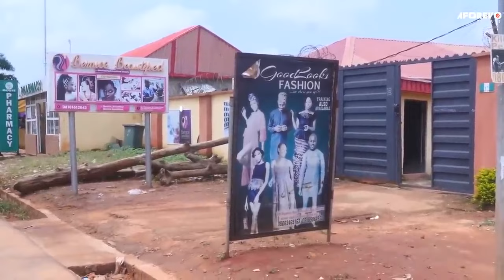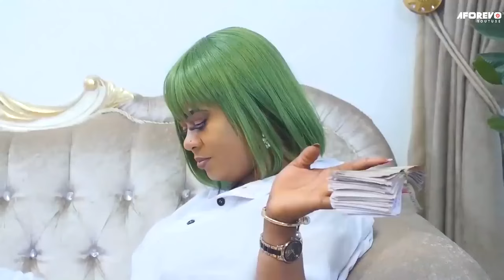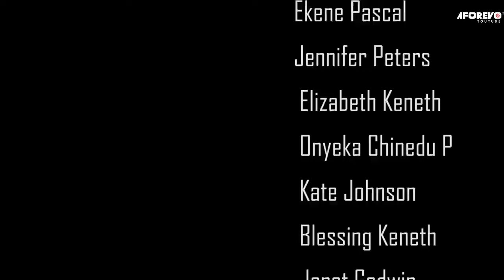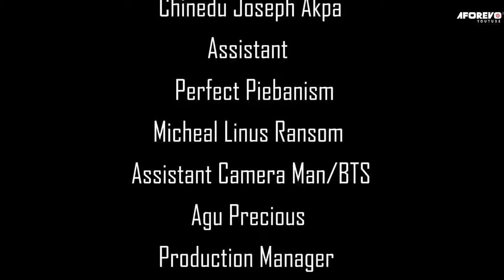Let The Power Of God On This Prayerful Girl Destroy The Powers Of Darkness 2 - 2023 Nigerian Movies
A girl is forced to leave her home in search of peace. Will she find all she desires? Find out.

First-ClassTV#nigerianmovies#CANADA#JAMAICA#USA#UK#TRINIDADANDTOBAGO#africannigerianlatestmovies#ruthkadiri247#Truelifestory